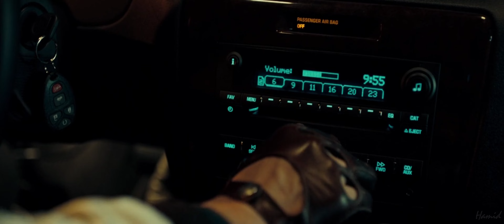Drive : Mareux - Killer [slowed & reverb].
My new love letter to the film that created the " literally me " cult.

Movie: Drive (2011).
Song: Mareux - Killer [slowed & reverb].
Programs used:
- Cap Cut, (for editing).
- Audacity, (for slowing and reverberance).